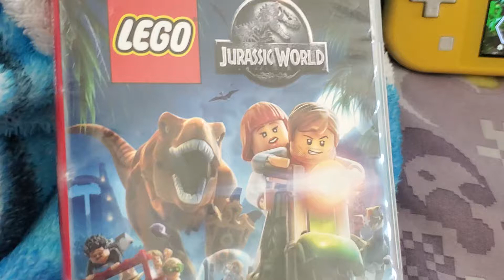[Lego Jurassic World show] GTA Lego Jurassic World roleplay.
I love Jurassic World.

This video is recording on LEGO Jurassic World game.